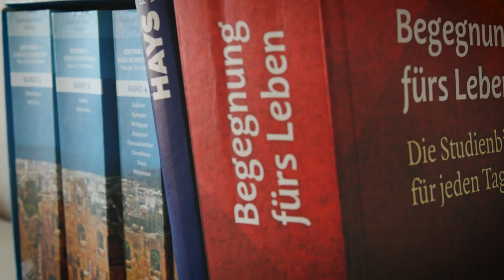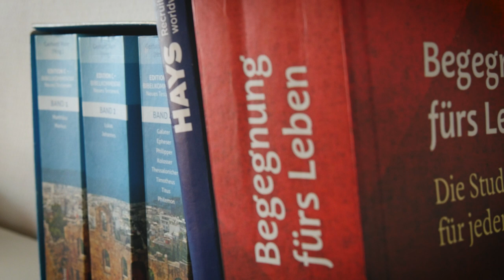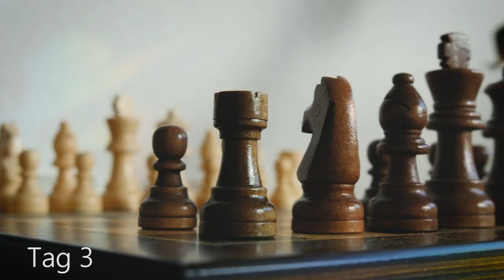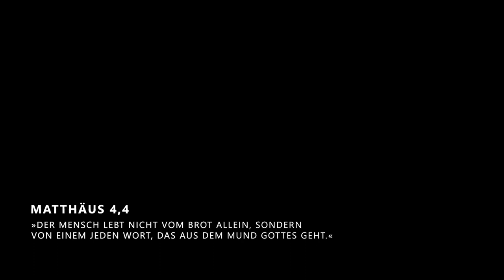7 Tage Essen Fasten: So habe ich Gott erlebt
7 Tage habe ich nichts gegessen und nichts getrunken außer Wasser. Dabei habe ich Gott wieder ganz neu erlebt. In meinem Video nehme ich euch mit in meine Fastenzeit und erzähle euch, wie es mir ging und was ich erlebt habe. Ich möchte euch hiermit ermutigen auch regelmäßig zu Fasten.